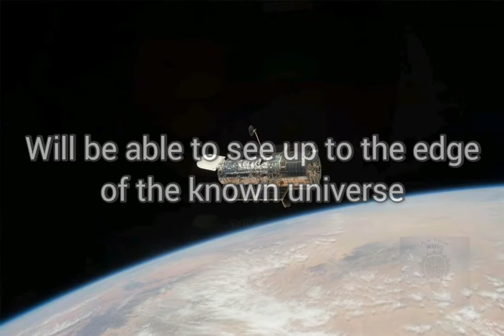Launch of The Hubble Space Telescope 🔭 into orbit 🌌🌠 (24th Apr. 1990)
IMAGES:

The Hubble space telescope into orbit- nasa.gov

Picture of the Tadpole Galaxy & its tail of large, bright blue star clusters - nasa.gov

The 'Hubble Ultra Deep Field' shows many galaxies far from Earth - nasa.gov